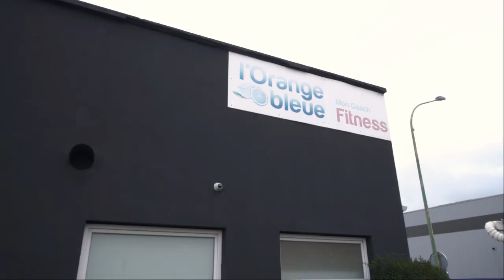Salle de sport à Palaiseau: L'ORANGE BLEUE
Des activités exclusives dans une salle de sport à Palaiseau
Vous trouverez dans notre salle de sport un large choix d’activités sportives :

Fitness ;
Musculation ;
Yako (combat, biking, pump et intégral) ;
Cardio-training.
Chez L’Orange Bleue, vous aurez à votre disposition des équipements de qualité (de la marque Multiform) vous permettant de pratiquer vos exercices dans le confort.

Nos coachs sportifs sont là pour vous assister et vous donner des cours collectifs ou individuels afin de parfaire chaque exercice. Ils sont également à même d’apporter des conseils en fonction des conditions physiques et du niveau de pratique (débutant ou professionnel).

À L’Orange Bleue à Palaiseau, vous vous entraînez avec des équipements de qualité